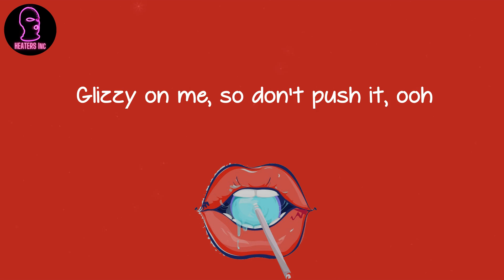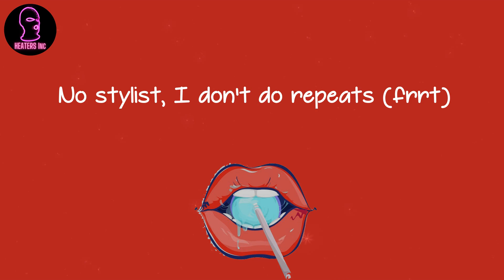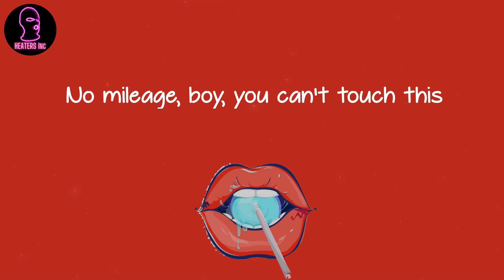BIA - CAN'T TOUCH THIS (lyrics)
🪐 Lyrics CAN'T TOUCH THIS BIA:
(who made this shit, Pharaoh?)
BIA, BIA
(IRocc on the beat)
No stylist, I don't do repeats (frrt)
I got money, bitch, I'm knee-deep (cash)
All hunnids, drippin' in CC (sheesh)
Might pop that pussy like FreakNik (FreakNik)
No mileage, boy, you can't touch this
No bodies, boy, you ain't fuck shit (you ain't fuck shit)
I'm on islands, whippin' them Porsches
Run shit, and your nigga endorse it (ayy)
No stylist, I don't do repeats (ayy)
All hunnids, drippin' in CC (woo)
Might pop that pussy like FreakNik (woo)
No mileage, boy, you can't touch this (can't touch this)
I'm on islands, whippin' them Porshes (skrr)
Run shit, and your nigga endorse it (sheesh)
Ah, can't touch this (oh)
My bitches, we be on that fuck shit
Heard a nigga that's hatin', disgustin' (ew)
Only thing I burn is that clutch, bitch (skrr)
Like, uh, roof missin', ooh
Glizzy on me, so don't push it, ooh
He just wanna pay for my pussy
I gotta keep him from eatin' my goodies (ah)
Freek-A-Leek, ride slow 'til their knees are weak (knees are weak)
Wrist rocky, you see the peaks
Diamonds lookin' like Easter week (frrt, cash)
Hot, hot (BIA, BIA)
Hot, hot
My milkshake brings all the boys to the yard (oh)
In the foreign cars (skrr)
And they're like, it's better than yours
Damn right, it's better than yours
Spendin' his money, so I make a little more (cash)
I can tell by your dress, we ain't at the same stores
It's a button you press to lift up the door
Tints on fire, so you know I'm a whore (oh)
Icy, big purr like Pooh Shiesty
Gucci bags don't excite me (excite me)
Only broke bitches don't like me
Got no time to waste 'cause it's pricey
BIA, BIA